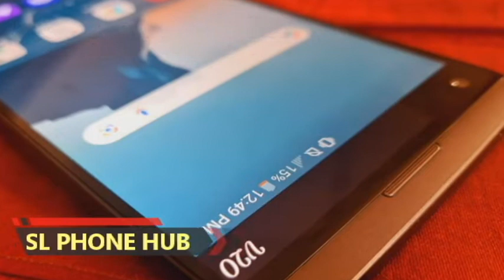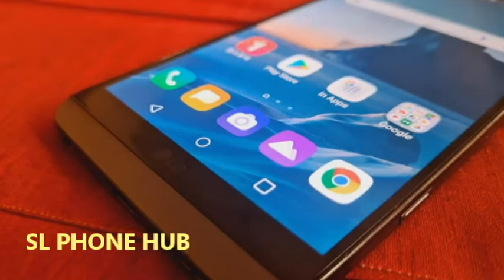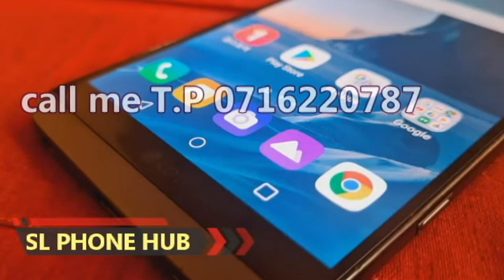සුපිරි LG phone එකක් විකිණීමට | phone sale srilanka| used phone sale sri lanka | ikman phone sale